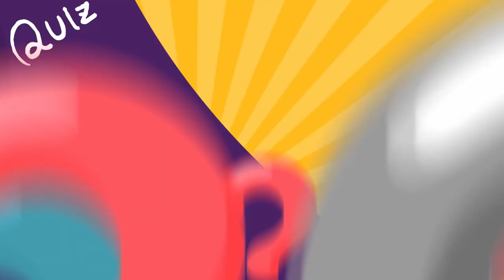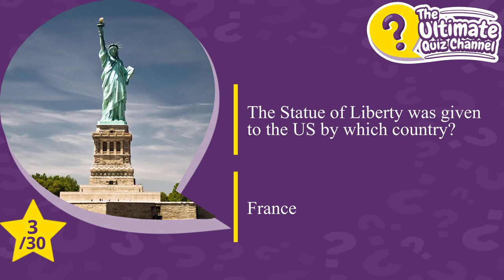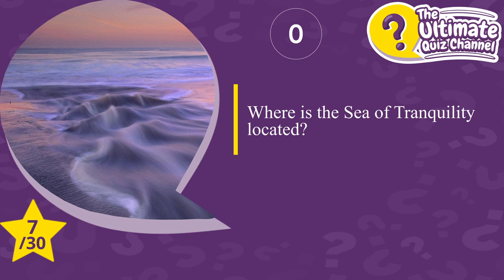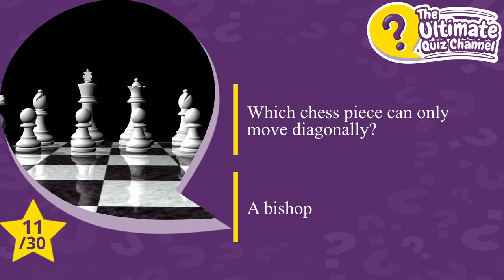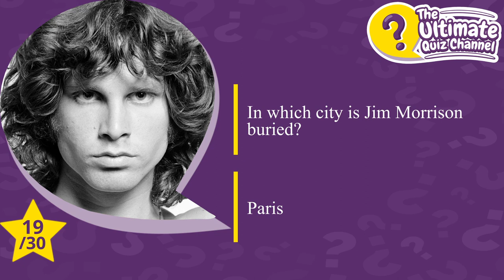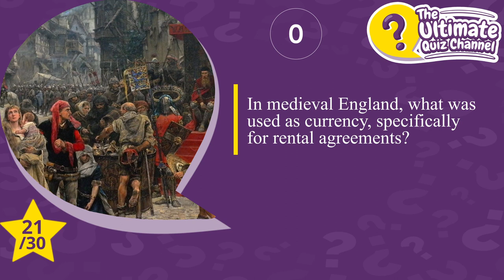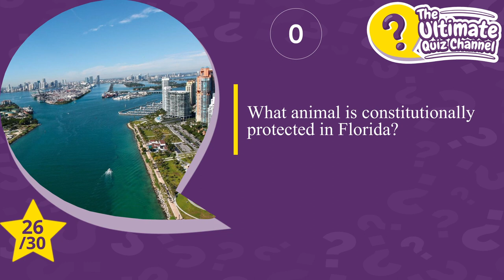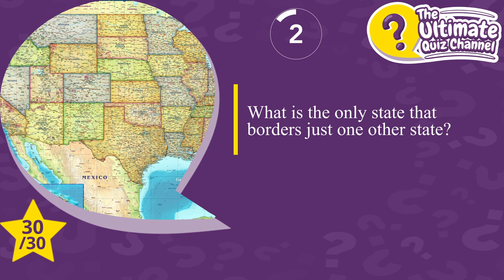Online General Knowledge Quiz With Answers Hard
This online general knowledge quiz with answers is a great challenge to test your knowledge and learn a lot from the answes. Who doesn't love a online general knowledge quiz with answers. Awesome fun and learning at the same time. In the online general knowledge quiz with answers challenge,  you will need to answer the 30 questions within 10 seconds a question. Let see how you perform under time pressure.

We hope you enjoy the quiz and It would be really awesome if we can get some scores in the comments down below. If you want to see more General knowledge Quizzes or other fun quizzes, please let us know.

Lets build a awesome quiz community my friends!